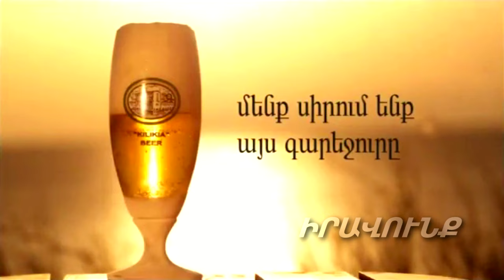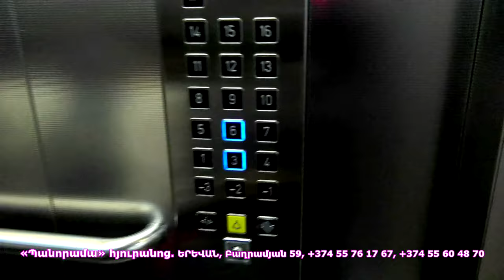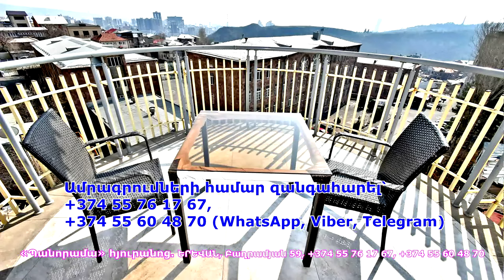Ինչքան զիջես, այնքան ուզելու են. ԴԱՎԻԹ ՄՇԵՑԻ